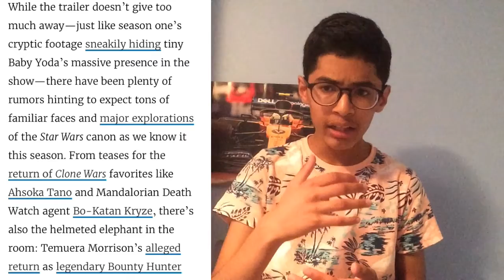Baby Yoda In The Mandalorian...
I like polka dots

Musician: Jeff Kaale

Musician: Jef